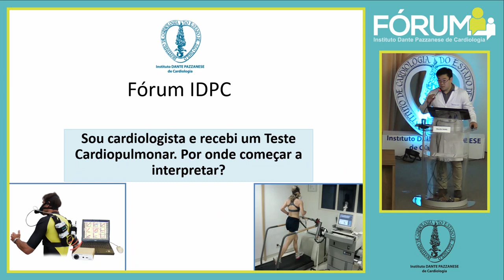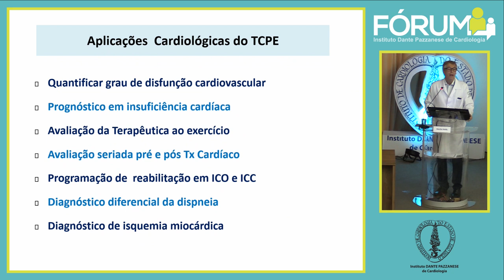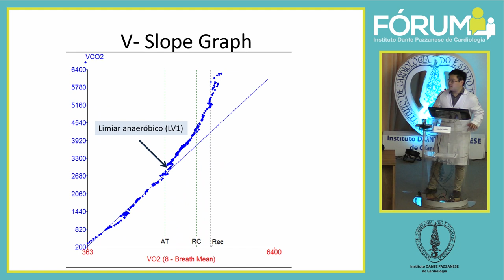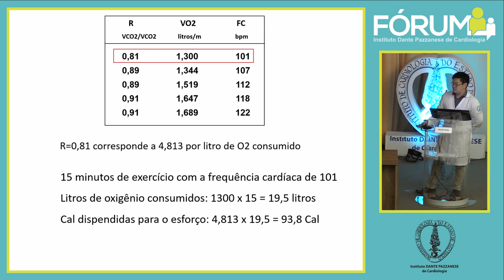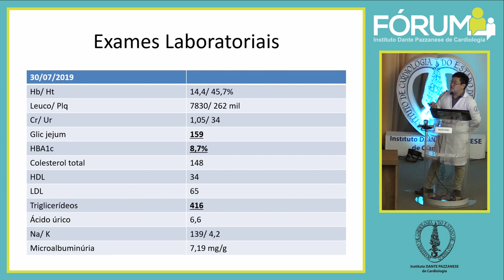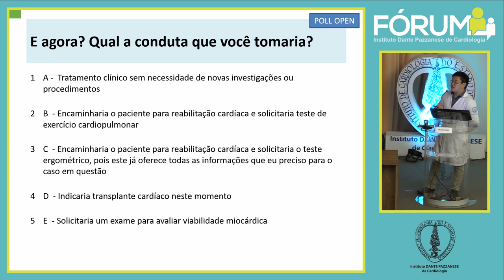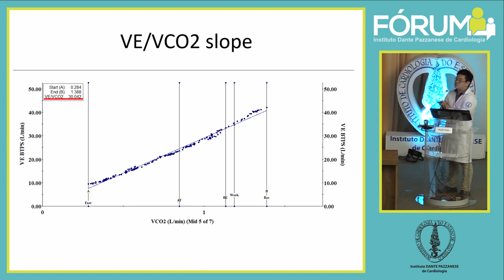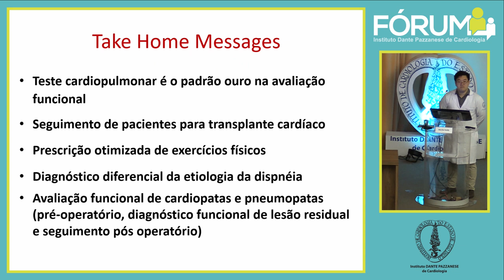Sou cardiologista e recebi um teste cardiopulmonar. Por onde começar a interpretar?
Fórum dia 27.09.19